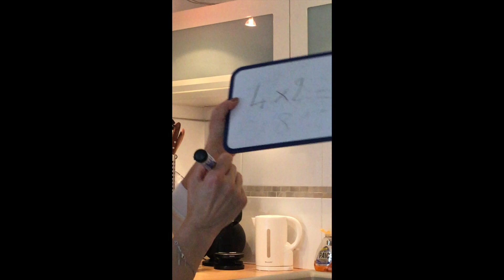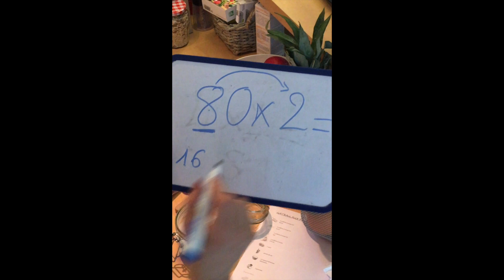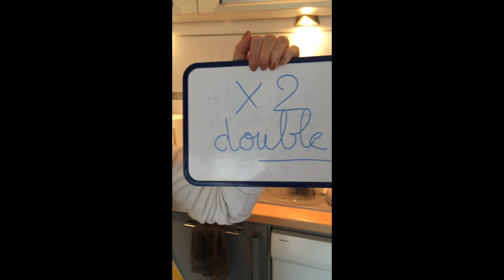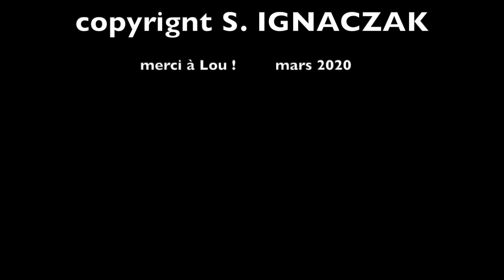Maths & Patisserie CE1-CE2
Revoir la table de 2... et préparer un bon gâteau ! Quand l'école est fermée, on n'oublie pas de calculer ;-)